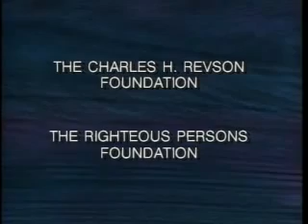PBS The Trial of Adolf Eichmann 1997 Funding Credits